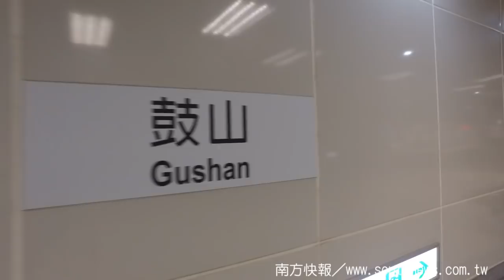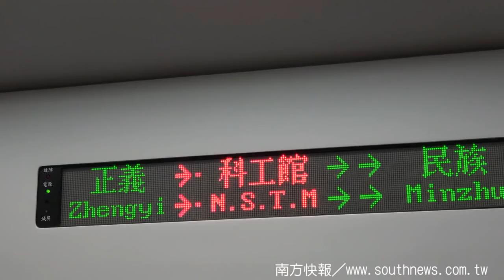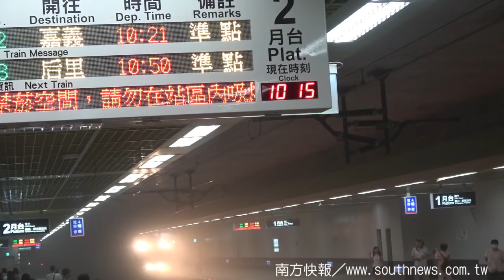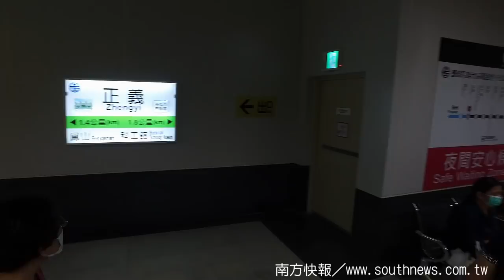southnews_高雄市鐵路地下化車站的瑕疵